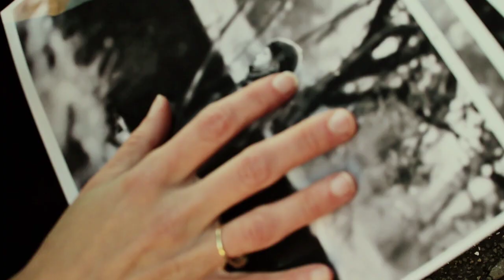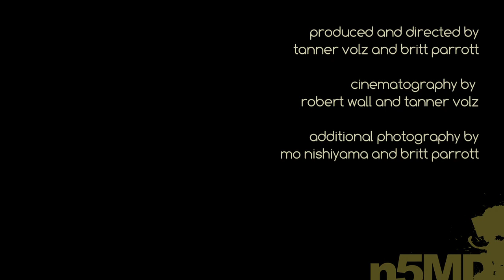SubtractiveLAD - Hello, Goodbye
Video by  Tanner Volz, Britt Parrott and Robert Wall. From the n5MD album Kindred.